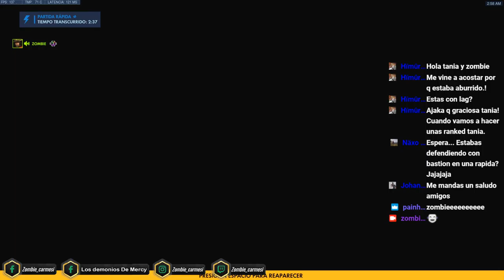Madrugando en overwatch =) ( zatania y zombie ) agradecemos su like =)